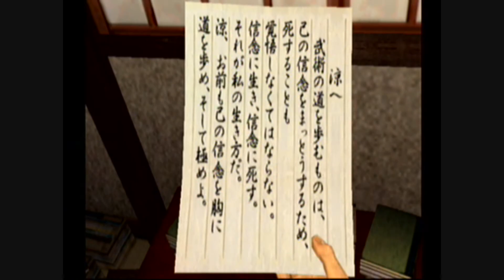Shenmue: Iwao's Letter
Ryo finds a letter from his father.